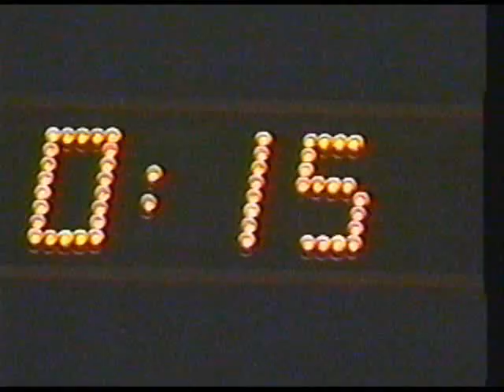Blood, Sweat And Gears Part 3